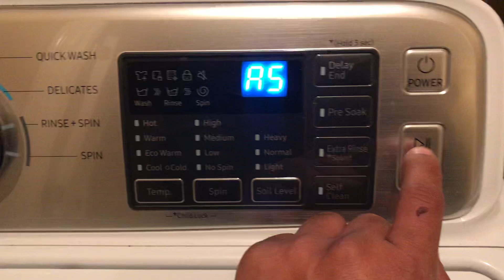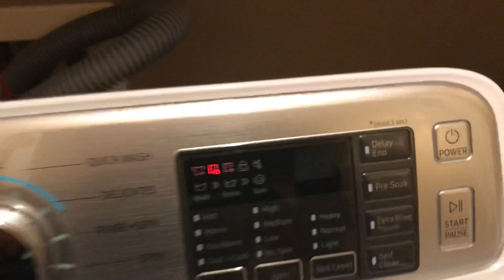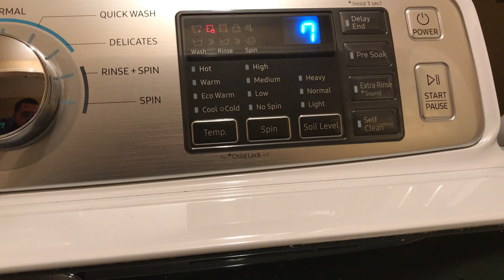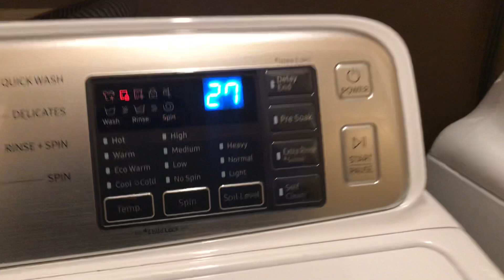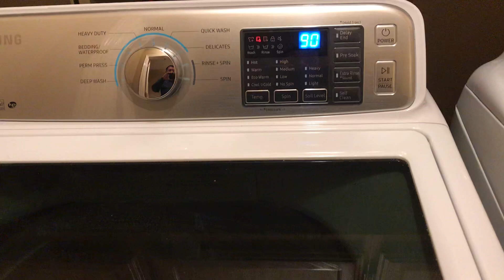Smart install mode Samsung topload